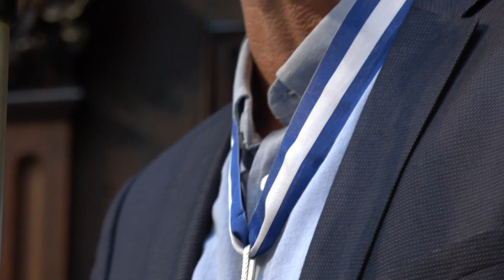Sessão Solene Resumo - Medalha Tiradentes Fabiano Horta